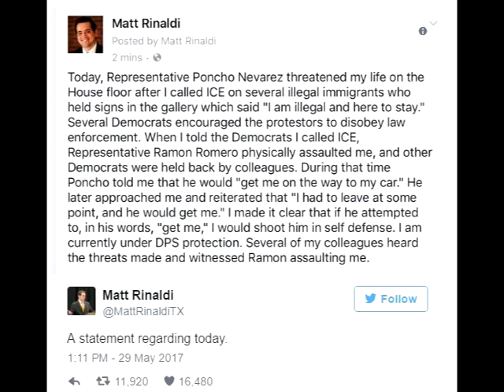BREAKING: Civil War About To Erupt In Texas After What Rabid Mob Of Migrants Did At Capitol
Texas has been the state leading the crackdown on illegal immigration lately, proving to be President Trump’s biggest ally when it comes to making America safe again and keeping these vermin out. Texas legislators have just passed an incredible new bill that will force local governments to enforce federal immigration laws, which isn’t sitting too well for Texas Democrats or illegals residing in Texas. Bitter and refusing to go down with out a literal physical fight, the city of Austin has now erupted into total chaos overnight, after the sickening thing that Democrats did to Texas Republicans who authored the bill, pushing the city to a brink of civil war with their terroristic threats.Democrats will always fight tooth and nail to keep illegals in America, as they understand that illegals are vital to keeping them in power. Illegals in turn will always vote straight Democrat, in order to secure their place in America along with all their freebies and government handouts.So when illegals in Texas knew their free ride was coming to an end, as Texas will now uphold federal immigration laws, they immediately swarmed the State Capitol and began going nuts. In a scene reminiscent of the Walking Dead, the frenzied crowd of illegals went totally ballistic, screaming and holding up signs, proclaiming to alarmed bystanders that even though they were illegals, they weren’t going anywhere.